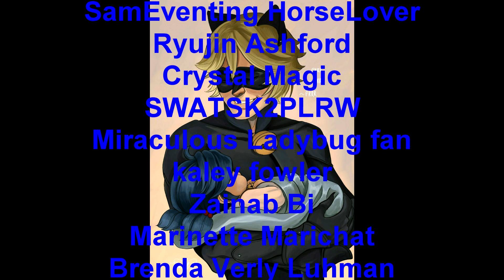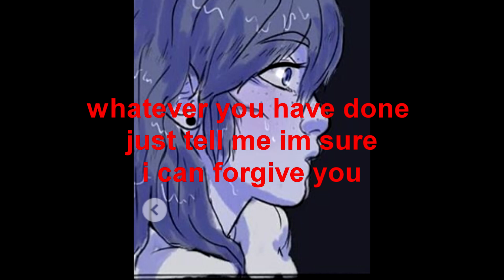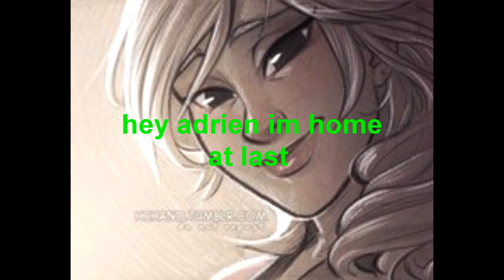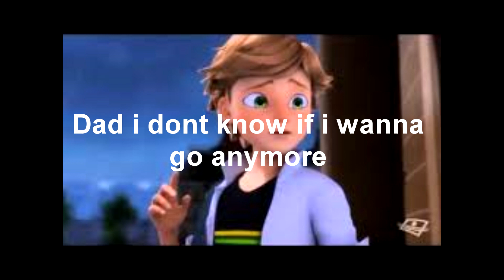accidentally in love ep16